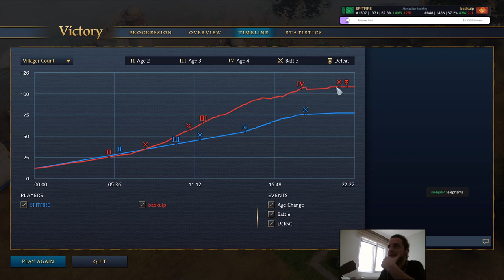This stone wall push is ridiculous... | Delhi vs Chinese | Mongolian Heights